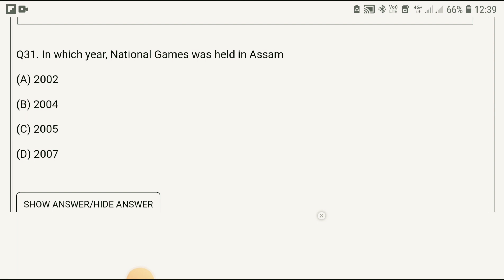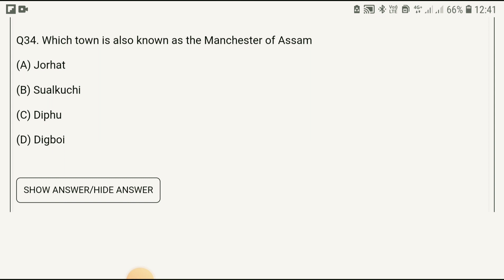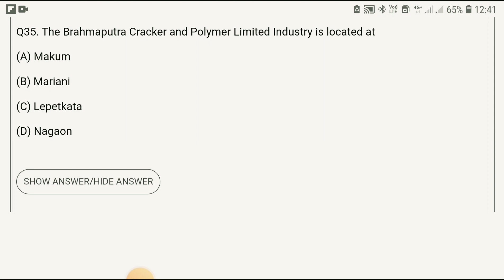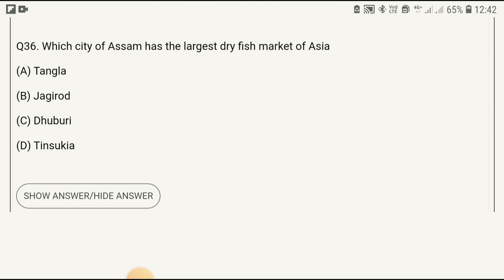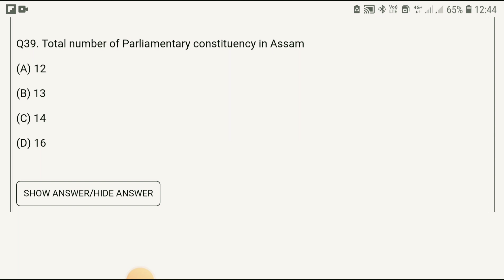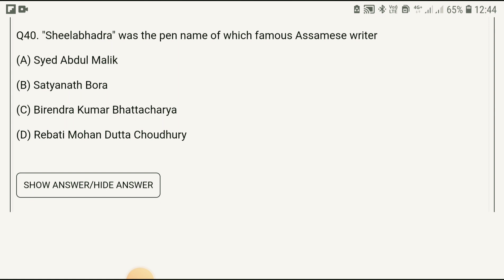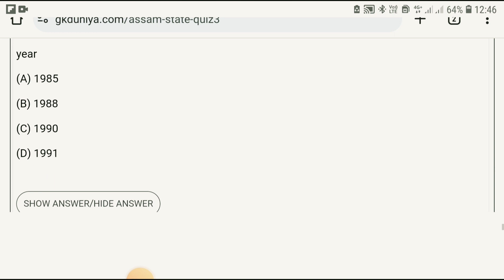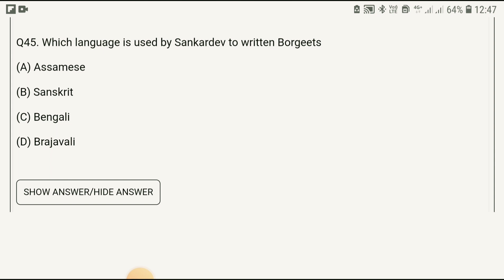ADRE 2.0 General Knowledge for Grade 4 posts Assam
ADRE 2.0 EXAM ASSAM POLICE GK QUESTIONS
Assam Direct Recruitment Exam GK QUESTIONS

Assam police REASONING questions 2023
Reasoning important question Answers

Assam year book gk questions answers

Assam year book question answer 2023

Assam direct recruitment Grade III and IV Gk

assam govt job vacancy 2023 upcoming

Assam direct recruitment Assam history

Assam history for Assam police ab ub

Assam history for Assam direct recruitment

Assam history question for adre

Indian history question for Assam police

Indian history question for adre 2.0

Indian history question answer

Assam history question answer

upcoming assam govt jobs 2023 upcoming assam government job

ALL ASSAM GK
Assam gk most important questions
Assam gk mcq book
Assam police gk new
Assam police ub questions